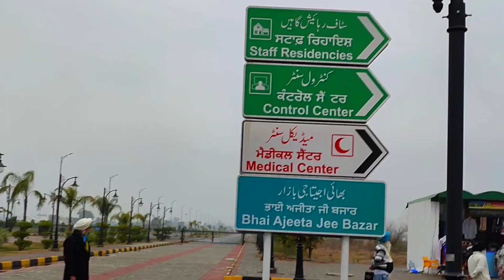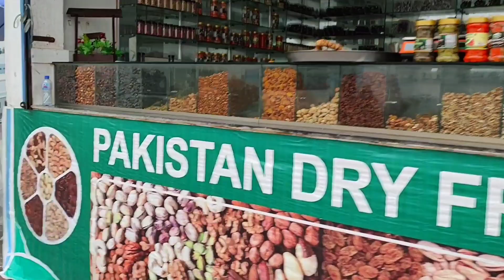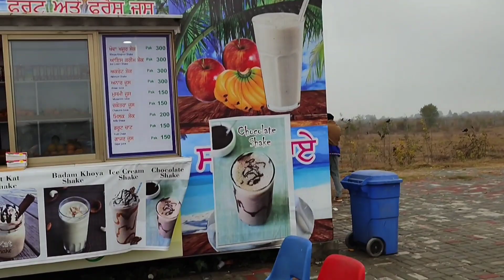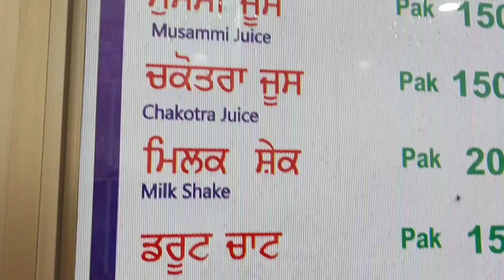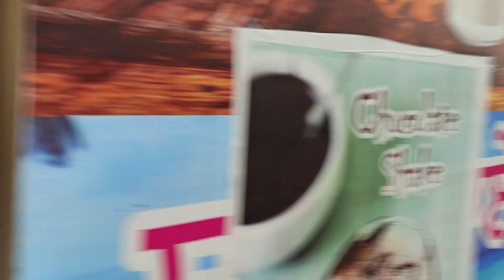Pakistan Market Vlog Kartarpur | Indian In Pakistan Market | Kartarpur Corridor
In this video you will see vlog of kartarpur market (pakistan) and also you will see how pakistan is expensive compare to india.